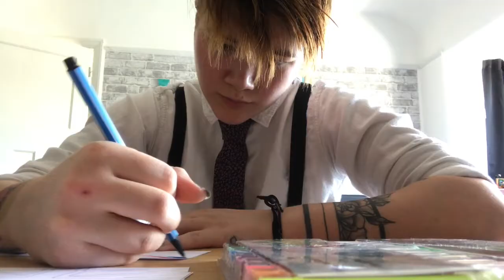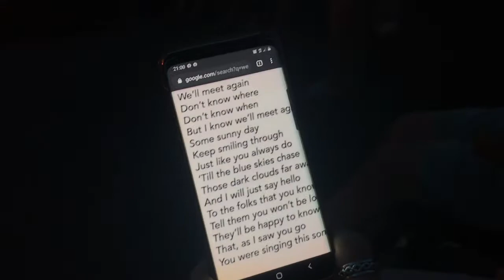A TIME CAPSULE - VE DAY 75 YEARS ON